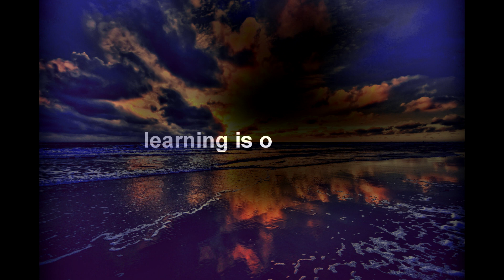A Video of all time@humanity tv